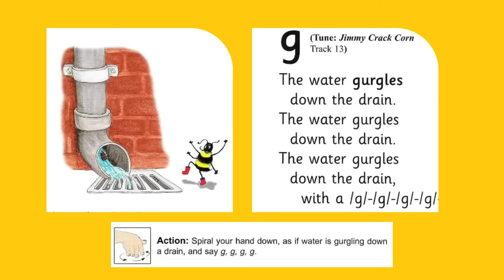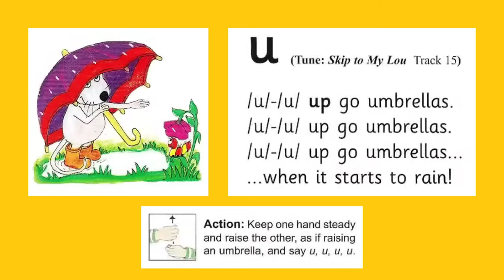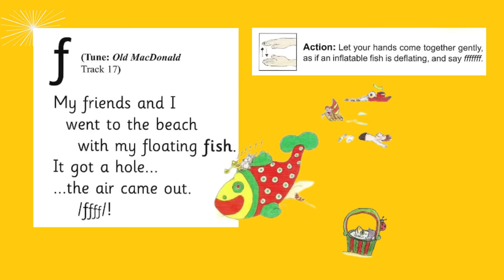🎧Jolly Phonics Group 3 Sound Reading Practice 🎤 Letter Sound Songs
Jolly Phonics Group 3 Sound Reading Practice  Jolly Phonics Phase 3

The emphasis of Jolly Phonics, a synthetic phonics programme that improves children's linguistic abilities, is on teaching 42 letter sounds through 7 letter sound groups. This video covers all 42 letter sounds in the Jolly Phonics order along with the corresponding letter sound songs to help kids learn more quickly and jolly well.

Group 3 g, o, u, l, f,  b words

g
Spiral hand down, as if water going down the drain, and say g, g, g.
Gail is staying with her grandmother, who has a big garden and keeps some animals. They have been outside checking on the goat and the geese. While they were outside, Gail found a frog next to the water bucket. She watched it hop off under the gate. When they came in, Grandma sent Gail to the bathroom to have a wash. Gail put the plug in, filled the basin and washed her hands and face, but when she pulled the plug out, the water didn’t go away. Her grandmother came to have a look. “Oh dear, the sink must be blocked,” she said. She phoned the plumber. When he arrived, the plumber unblocked the sink and the water ran gurgling out of the basin, “g, g, g, g, g.”
o
Pretend to turn light switch on and off and say o, o; o, o
Oliver and Holly have moved to a new house. They have a new bedroom with bunk beds in it. Nearby is a light switch, so they can turn the light on and off by themselves when they are in bed. That night, Holly curls up with Oscar, her toy rabbit, and Oliver reads his book. “You can turn the light out when you’ve finished,” says his dad. Oliver leans over to the light switch and turns it off. “Off it goes,” he says. Then he turns it back on, saying “o ... on it goes.” He turns the light on and off, saying, “o … on it goes. Off it goes; o ... on it goes.” Then he hears his dad’s voice. “Stop turning the light on and off, Oliver! You will break it. Turn it off, and go to sleep.” Oliver turns the light off and goes to sleep.

u
Pretend to be putting up an umbrella and say u, u, u.
Uncle Bud often comes to visit his niece and nephew, Anna and Ulric. Today, he has brought them each a big umbrella. Anna’s umbrella is spotty, and Ulric’s umbrella has red and white stripes. Later, the family goes out for a walk. Although it is a sunny day, Anna and Ulric insist on bringing their umbrellas. Everyone laughs, except Uncle Bud. “I’ll take my umbrella, too,” he says. They set off for their walk in the sunshine. After a while, they notice there are big black clouds on the horizon. A little while later, they feel the first raindrops starting to fall. Soon it is pouring with rain! Uncle Bud, Anna and Ulric put up their umbrellas, shouting, “u, u, up umbrellas!” They are the ones laughing now! They have a lovely time, splashing in the puddles and dancing under their umbrellas.

l
Pretend to lick a lollipop and say l l l l l l.
It is Luca’s birthday. He is having a party. He has had lots of presents from his friends. They play some party games while the food is set out. There are lettuce sandwiches, cakes, liquorice, and lemonade to drink. Most important of all, there is a big decorated birthday cake. Luca and his friends play blind man’s buff and pinthe-tail-on-the-donkey. Lucy wins pin-the-tail-on-the-donkey and gets a lime lollipop as a prize. She licks her lollipop, going “llllllll.”

f
Let hands gently come together as if toy fish deflating, and say f f f f f f.
Freda, Fred and their friend Felix are at the beach. Freda has a new sun hat and a bucket and spade. Fred has a large inflatable fish to float on. They play in the water with the inflatable fish. Then they leave it on the sand to dry. Next, Freda and Felix decide to build sand castles. Freda’s castle has four towers and she puts a flag on each one. Felix finds some shells and seaweed to go on his. Fred puts on his flippers and goes for a swim. Suddenly, they hear Fred calling and when they look around, they see the inflatable fish getting smaller and smaller. Its plug has come out and the air is escaping, “ffffffff!”

b
Pretend to hit a ball with a bat and say b, b, b.
Granny is looking after Bill and his baby brother, Ben. They go to the park. Granny stops to watch the boats on the lake, and to listen to the band playing. She finds a bench to sit down on and soon she and baby Ben are dozing in the sun. Bill sees his friend, Rob, who has a bat and ball set. They find some more of their friends and have a game of baseball. Bill throws the ball for Ben. As the bat hits the ball, it goes “b”. Then it is Betty’s turn. She bashes the ball as hard as she can. It just misses Granny, bounces and hits the bench. Granny and Baby Ben wake up. “I think I had better keep a safe distance from the baseball,” says Granny as she pushes Baby Ben along the path at the side of the boating lake.